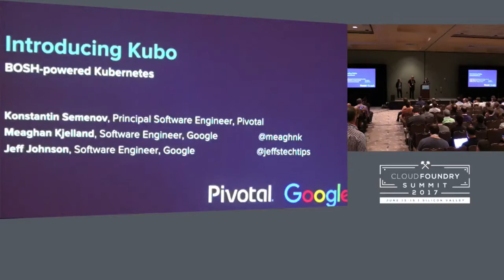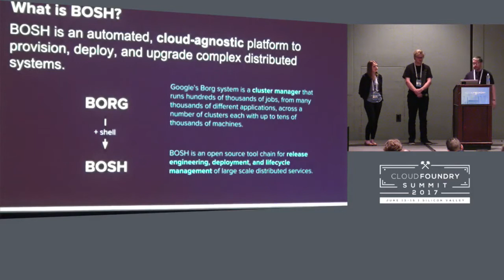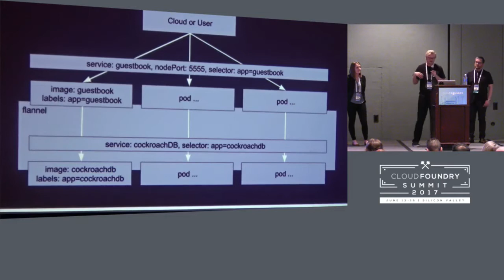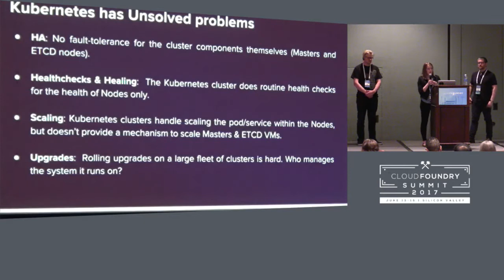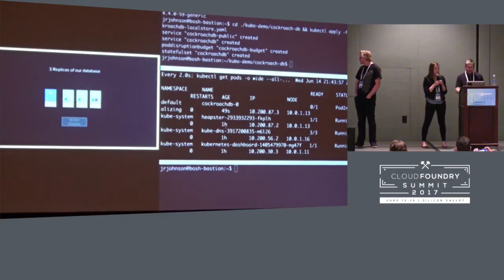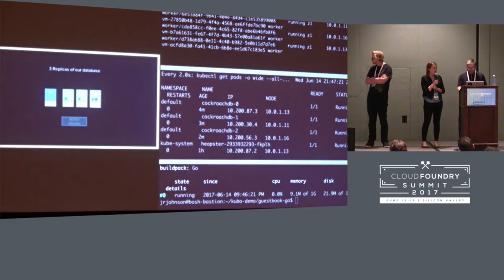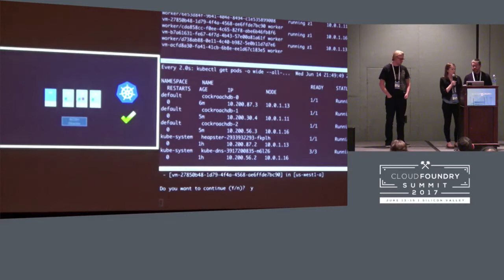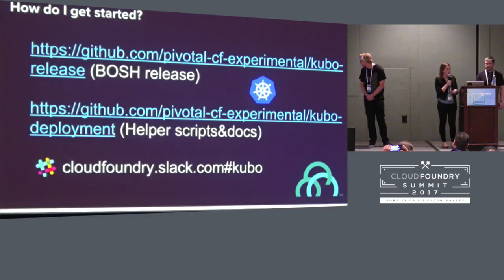Deploying Kubernetes with Cloud Foundry and BOSH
Deploying Kubernetes with Cloud Foundry and BOSH [I] - Jeff Johnson and Meaghan Kjelland, Google

In this talk, Meaghan and Jeff will show you how to run and manage Kubernetes with Cloud Foundry and BOSH. This is made possible by a joint collaboration between Pivotal and Google on an open source BOSH release of Kubernetes. We’ll go over the architecture, deployment, and value of the platforms alongside one another.

Meaghan Kjelland
Meaghan is a Software Engineer at Google taking the steam out of proprietary software by building the future in open source. She is currently working with Pivotal to make Kubernetes' container orchestration strengths complement Cloud Foundry applications.

Jeff Johnson
Jeff is a Software Engineer at Google who is giving developers super powers by integrating the tools that run Google with open source Cloud Foundry. He has worked closely with the excellent engineers at Pivotal on the stackdriver-tools BOSH release to integrate Google's Logging, Monitoring, Tracing, and Debugging with Cloud Foundry. Today he is working with Pivotal on bringing Kubernetes' container orchestration strengths to complement Cloud Foundry applications. Check out the Pivotal Cloud Foundry on Google Cloud Platform web series for a hint of what's to come.